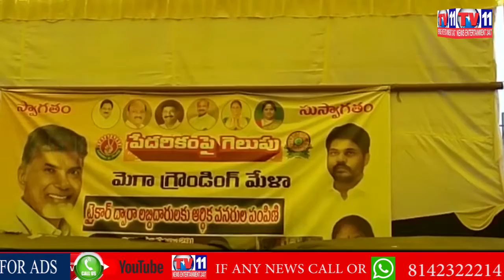పాడేరు లో ఆస్తుల పంపిణీ కార్యక్రమం మంత్రి కిడారిశ్రావణ్ | విశాఖజిల్లా